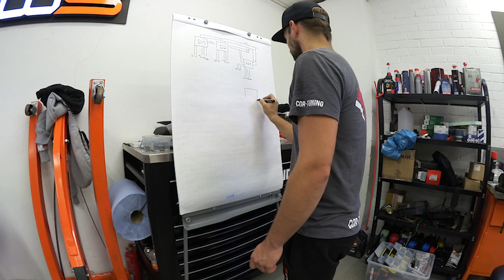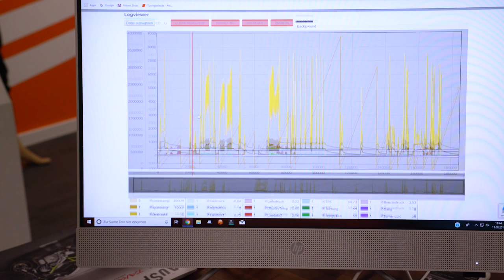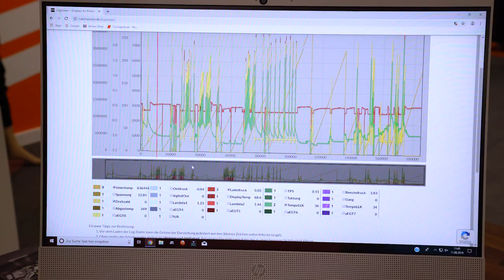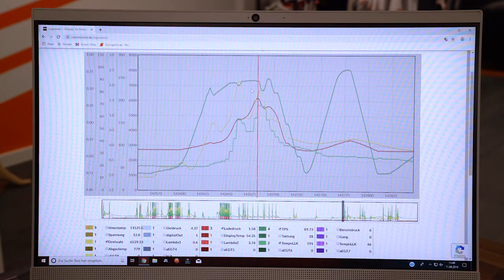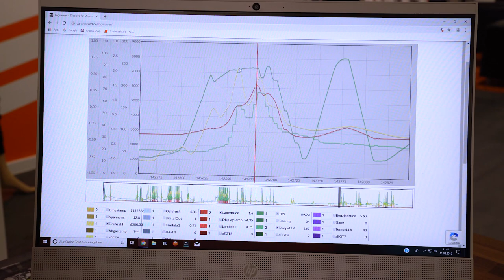Die Carbon Türen sind drin - jetzt bekommt die Limo 2 neue Displays! - Canchecked | Philipp Kaess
Die Türen passen perfekt, jetzt geht es an die Elektronik.

Wir verbauen 2 Canchecked Displays in die Luftdüsen um ein paar neue wichtige Messwerte zu erfassen.